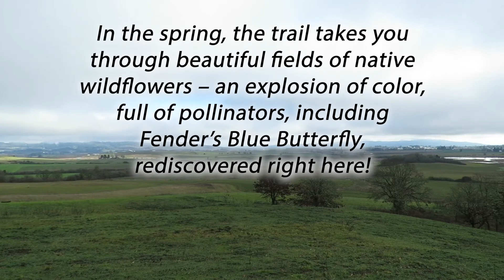Rich Guadagno Memorial Trail at Baskett Slough National Wildlife Refuge, Oregon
Come and walk this easy trail to an overlook which gives views not only of the refuge but of the thousands of migratory waterfowl that use these ponds in the winter.